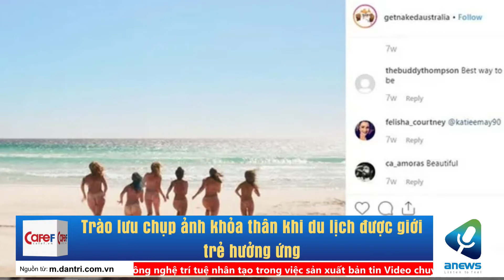Trào lưu chụp ảnh khỏa thân khi du lịch được giới trẻ hưởng ứng